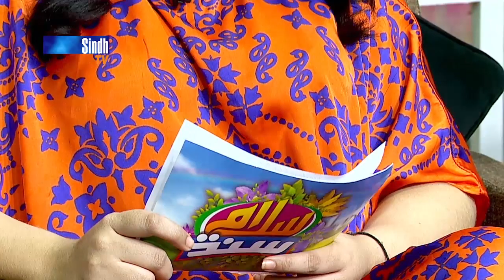Milyo Dost Sajan Dil Jani | Israr Shah Fayazi | Sindh TV Morning Show | SindhTVHD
23/08/2023
Hosts: Asif Siyal & Azra Khan
Guests: Ali Nawaz & Nighat Saba
Singers & Musicians: Israr Shah Fayazi, Muhammad Ali & Ustad Badal Rahi
Director: Zafar Jiskani